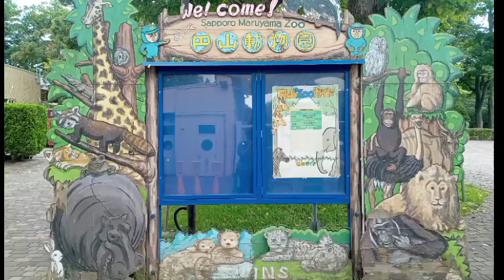【動物園日記】円山動物園#円山動物園#動物園#動物#Zoo#YouTuber#芸能界#芸能人#日記#日常#typ#あ